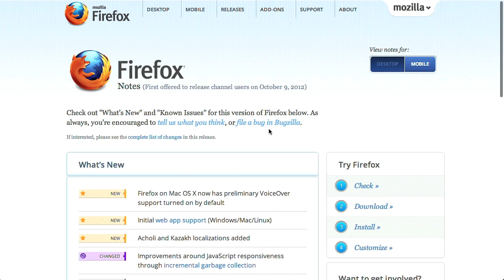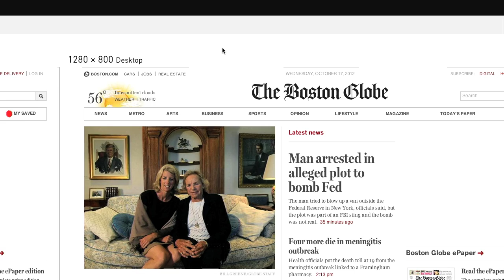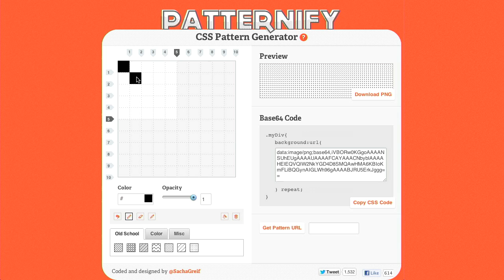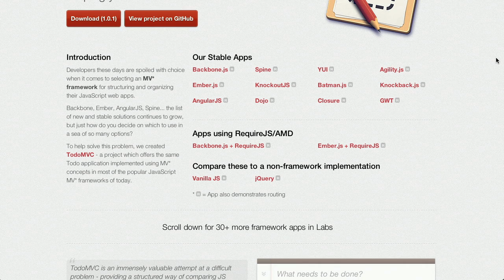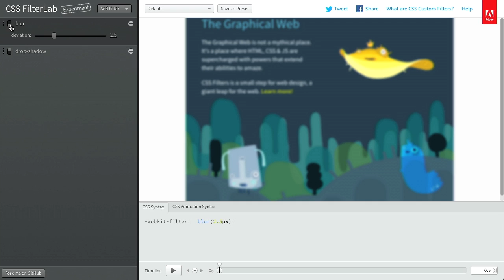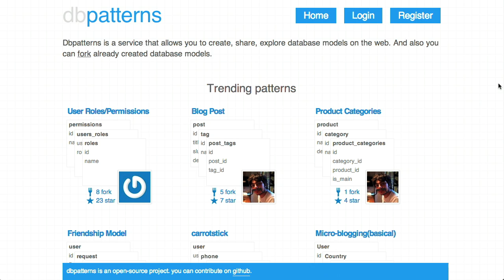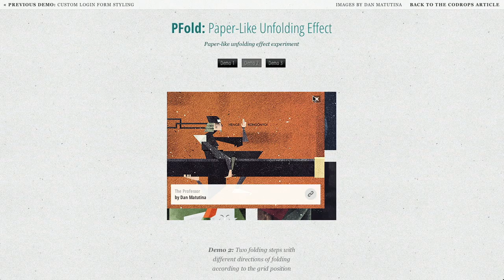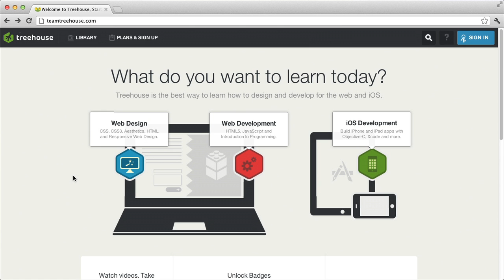Responsive Techniques | JavaScript MVC Frameworks | CSS FilterLab | The Treehouse Show Episode 14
In this episode of The Treehouse Show, Nick Pettit (@nickrp) and Jason Seifer (@jseifer) talk about the latest in web design, web development, HTML5, front end development and more.

8 ways to make your single-page web app faster